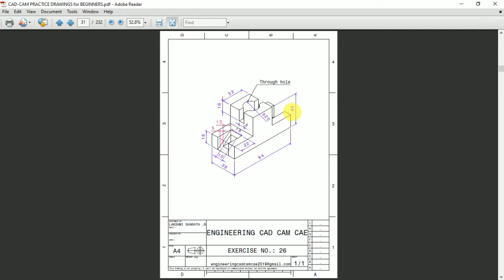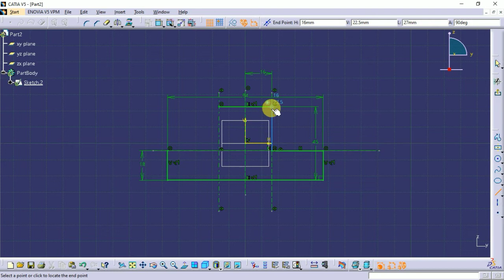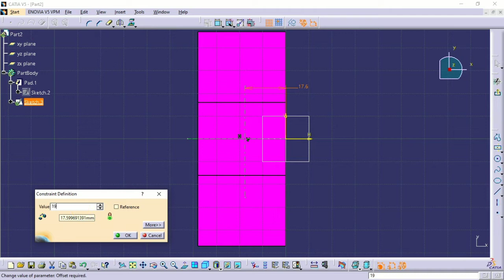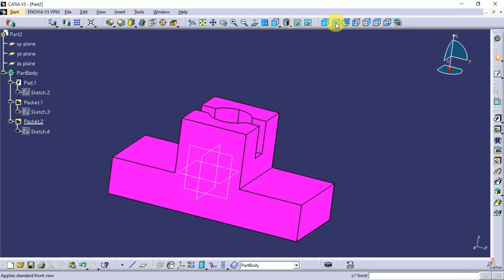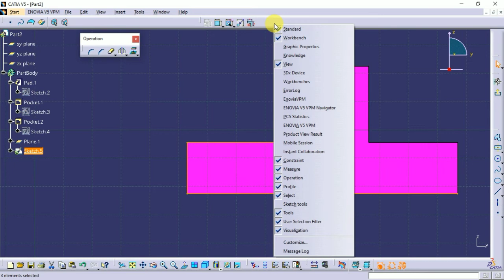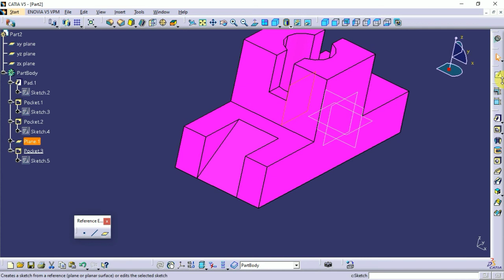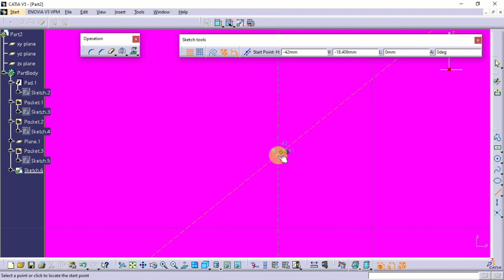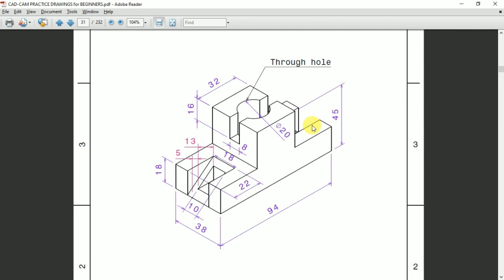CATIA EXERCISE 26